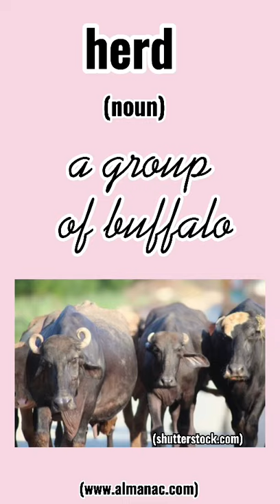Names of the Groups of Animals || Know Your Words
Be it on land, water, or air, many animals live in group.